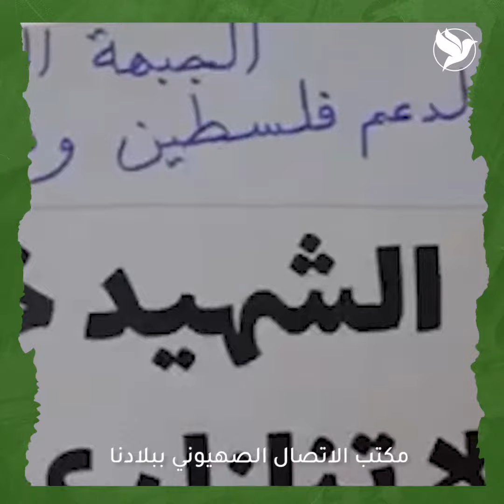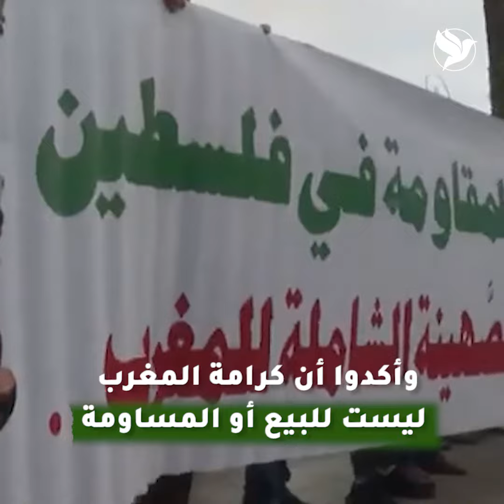المغاربة ضد فضائح التطبيع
بعد فضائح سفارة الاحتلال.. المتظاهرون المغاربة يحتجّون ويُطالبون بإسقاط التطبيع وطرد ممثلي "إسرائيل"!